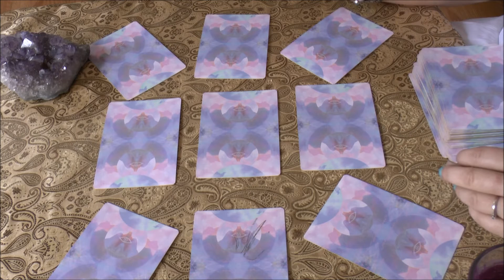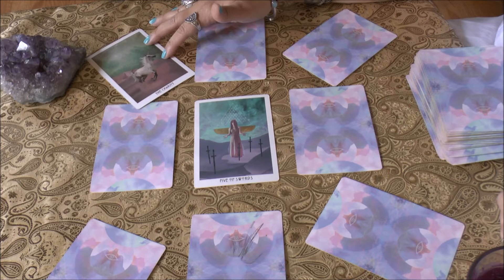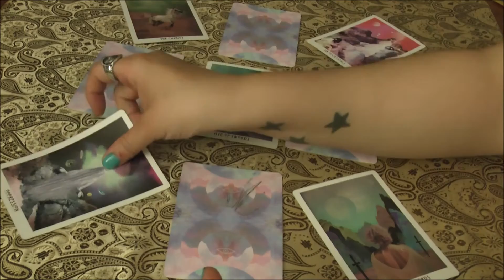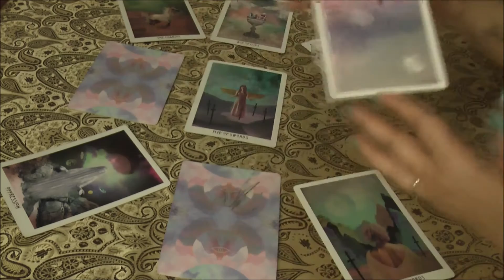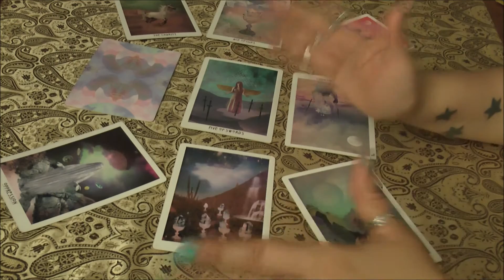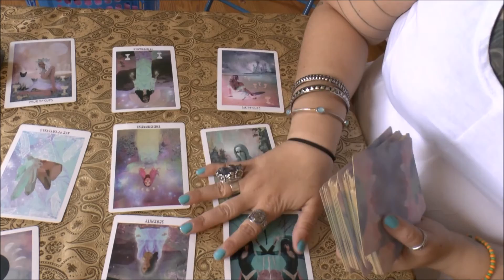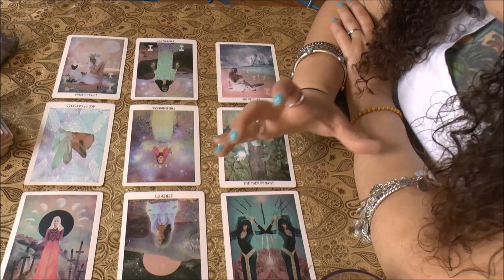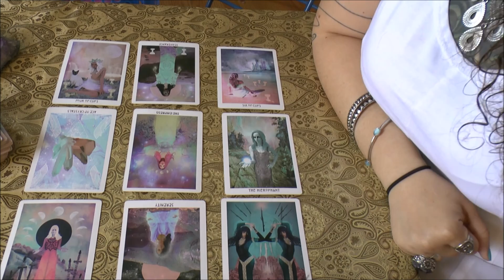Learn How To Give General tarot readings by Emilie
Learn How To Give General Tarot Readings.
Want to learn more about tarot?

Have you ever wanted a tarot reading but,  did not know what to ask about? or has someone come to you looking for a tarot reading but, did not have a set reason on why they wanted a reading they just wanted a tarot reading? This is where general tarot readings come into play.

🌹🌙 FREE Tarot Love Advisor Workshop and FREE Tarot Love E-book

🌹🌙Simplicity Tarot Pre-Sale New Red Rose Diverse Edition | Hurry before they sell out again